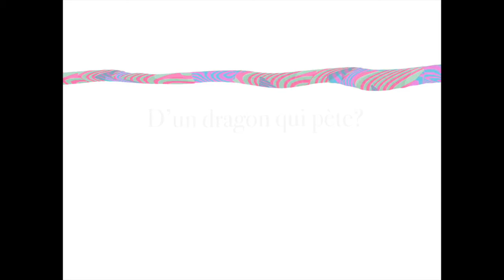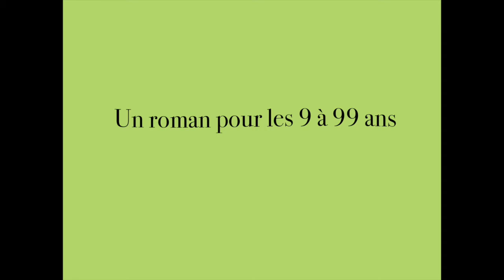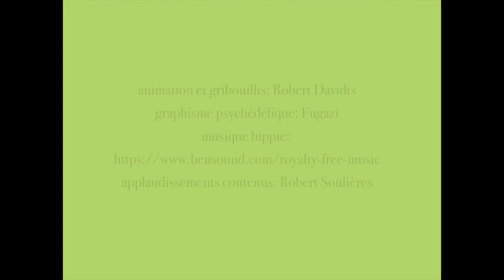Le parfum qui pue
Le parfum qui pue - Roman pour les 9 à 99 ans de Robert Davidts - Une aventure amusante de mademoiselle Jeanne